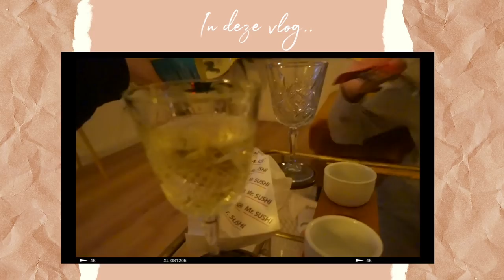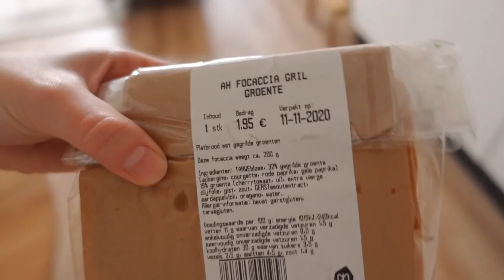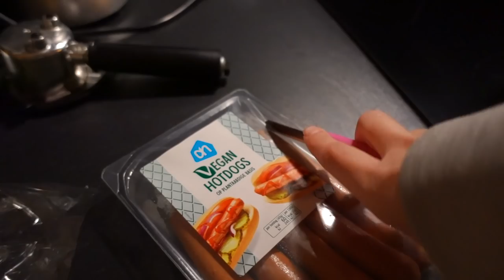Kringloop shoppen - naar plantenhal & vegan hotdogs 🌼 - vlog #4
In deze vlog doe ik een sieraden haul, komt Aimée, gaan we kringlopen, sushi eten, naar de plantenhal en probeer ik de nieuwe vegan hotdogs van AH. Enjoy loves! 🌼  * Deze video bevat een betaalde samenwerking met Ana Luisa en gekregen producten van Love Beauty & Planet.

➵ Ana Luisa's Black Friday sale!
➵ Kringloop Rataplan Capelle aan den IJssel